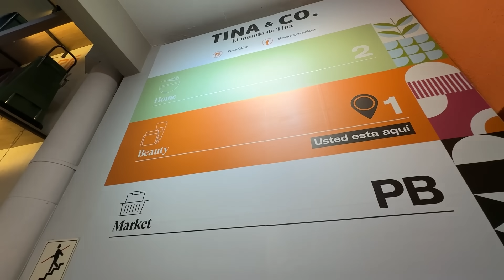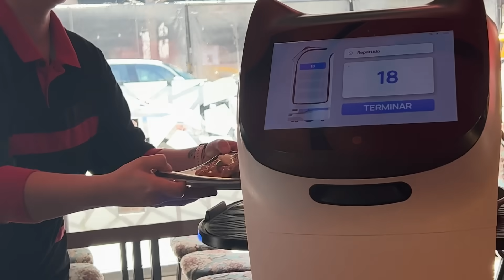VLOG 17 BARRIO CHINO EN BUENOS AIRES | se sumaron mi hermana y mi mamá (L)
No hay nada que me dé más alegría que volver a mi Buenos Aires querido 🇦🇷🥹 Volví a hacer un montón de cosas de trabajo, entrevistas, DE TODO.
Pero una de las cosas que más disfruto cuando estoy acá es pasar tiempo con mi familia 🩷 (hola, sol en cáncer?).
Paso tanto tiempo lejos de ellos que cuando vuelvo metemos mil planes y aprovechamos cada segundo, LITERAL.
Con mi mamá y mi hermana Chanu vinimos al conocidísimo Barrio Chino, un paseo que si vienen a Buenos Aires tienen que hacer sí o sí 🪭!!!
Es imposible venir acá y no llevarse nada, es el paraíso. Y, para los amantes del dulce, como Chanu y yo, es una perdición: gaseosas increíbles, caramelos, gomitas, y puedo seguir nombrando cosas.
Hablemos del restaurant DE ROBOTS 🤖😍 fan. Y muy rico!
Aguante Argentina, la comida y los reencuentros 🫶🏼
Buenos Aires, nos vemos más pronto de lo que creen 🙊
Los amo siempre, gracias a todos los que me acompañaron en este viaje hermosooo, los que se acercaron a saludar y a los que descubren mi país con mis vlogs. Prometo ir mostrándoles mucho más.
Beso enorme, los amoooo